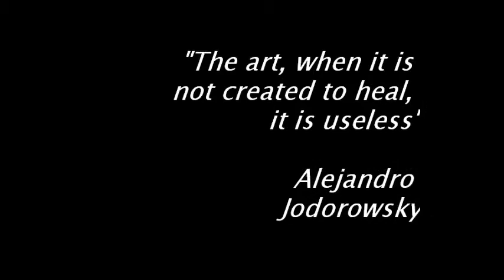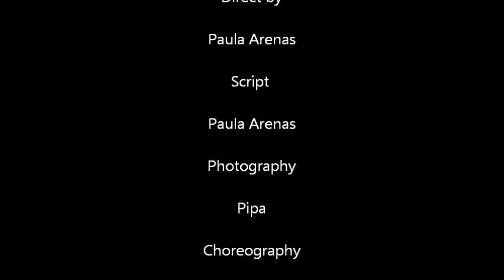Me Movie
This movie was created for a school project. No copyright is claimed in the background music (Interstellar - Main Theme - Hans Zimmer) and to the extent that material may appear to be infringed, I assert that such alleged infringement is permissible under fair use principles in U.S. copyright laws. If you believe material has been used in an unauthorized manner, please contact the poster.